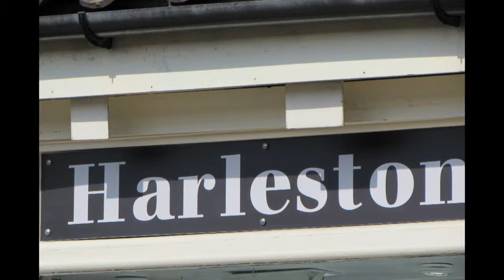Harleston BTL Oct 2019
HARLESTON LANDLORDS - Just seen this buy to let opportunity for sale in the town, good yield and opportunity.  Please watch my video